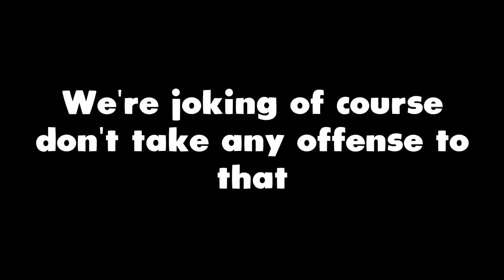GTA5 Funny Short Moments - Police Cruiser, Strip Club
Just a little update, We'll be moving into a new house soon in about two weeks, I'll try to get some videos recorded and hopefully the time to edit them down and schedule the upload for these next few weeks. Hope you guys enjoy this, i know this isn't a lot but it still counts.

Xbox One: WhenANinjaPG